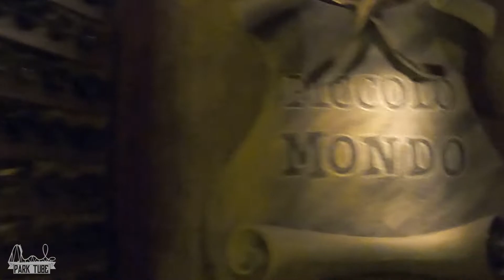PICCOLO MONDO ONRIDE Winterzauber [1080p60]🎥🎢| Dezember 2019 | Europa Park Rust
Ihr seht hier ein Onride von Piccolo Mondo aus dem Europa Park Rust im Winterzauber!

ParkTube Equipment:

***Kameras***
►Sony FDR-AXP33
►GoPro Hero 7 Black